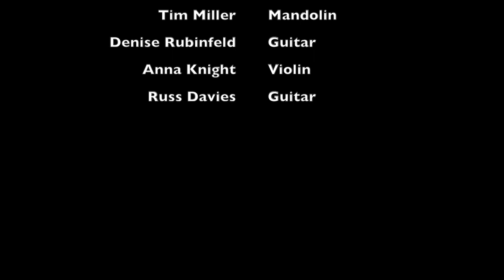Blame it on the Dawg at St. Paul's 7/27/19 Part 1